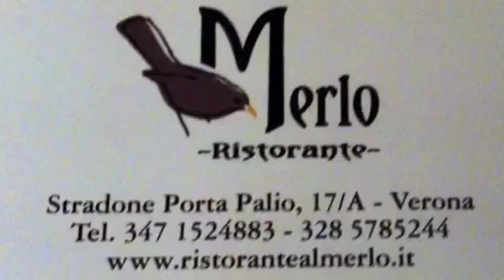Non era rigore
L'ex gialloblù Antonio Di Gennaro commenta il pareggio ottenuto dalla Lazio in pieno recupero grazie al rigore regalato dall'arbitro